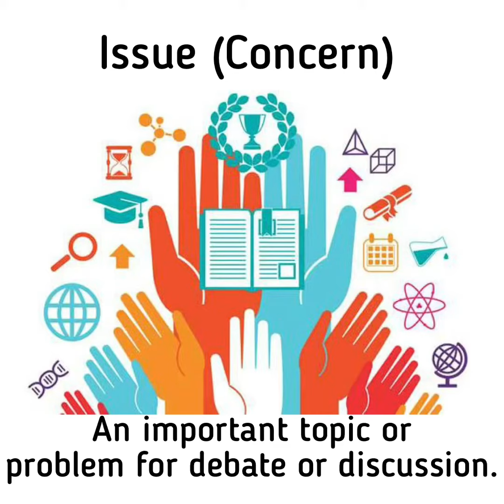Concern in Sign Language